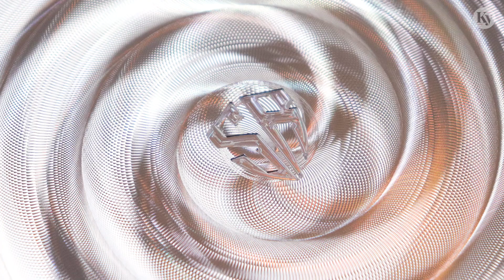Brick TKL Final Ver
-1
Keyboard : Syryan Industry Brick TKL
Plate : SUS
PCB : Fave Hotswap
Switches : HMX SillyWorks Hyacinth V2U Stock
Keycap : GMK Panels
Foam : All Foam

-2
Plate : Carbon
Switches : Cherry MX Black Hyperglide
Lube : 205g0 / Pom Film
Spring : Greenfield 16mm 67g
Keycap : Linworks Olivetti (Blue legend in Retro)
Foam : None